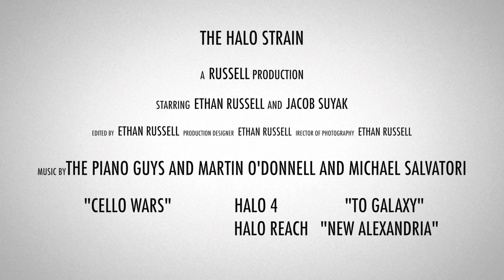The Halo Strain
Animation--
Produced by Ethan Russell at Maple Mountain High School.

Credits:
"Cello Wars" by the Piano Guys
"Halo" theme songs
Star Wars